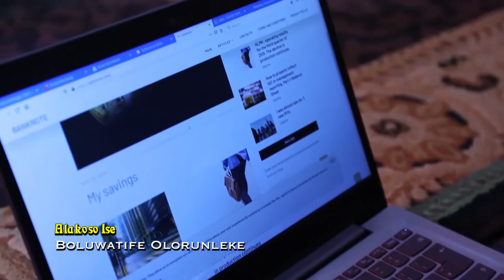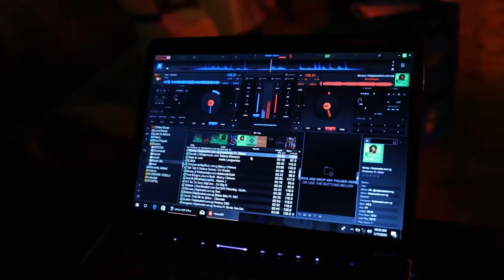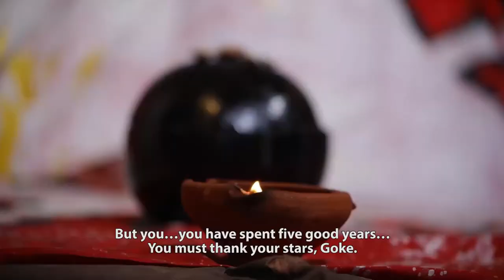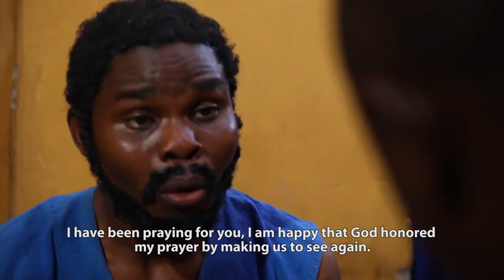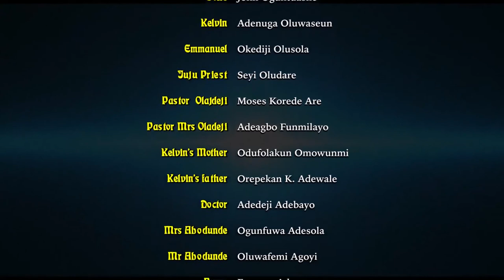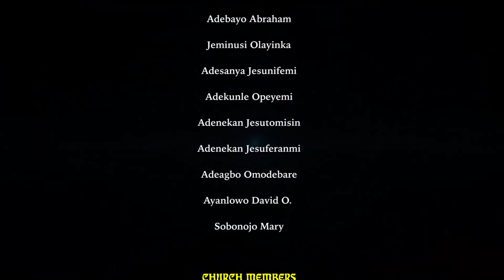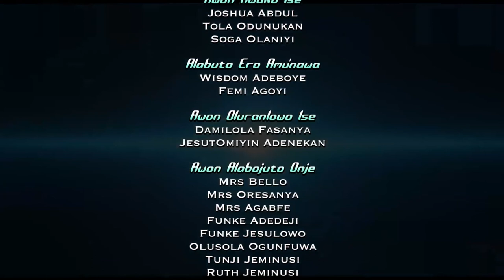IKOKO ORO Part 1#DIVINE LIFE MINISTRIES#LATEST NIGERIAN MOVIES#LATEST CHRISTIAN FILMS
Olagoke and Kelvin were classmates in the University but have suddenly become far apart in prosperity. What is the secret of Kelvin's wealth? How did he help his friend and classmate? Ikoko Oro is a classic story of a  modern day youth in his
 quest to survive the economic challenges in the nation and the extent  he can go to become successful.